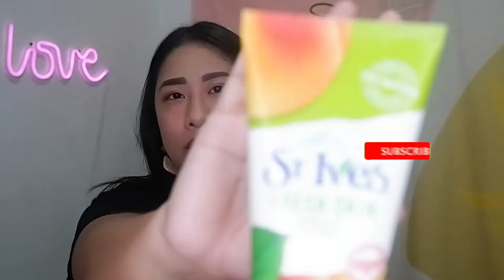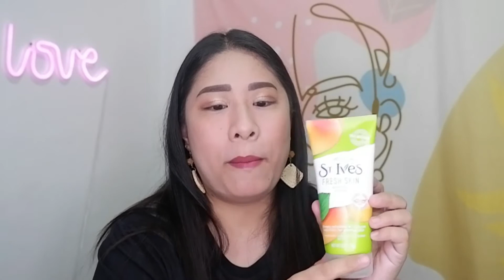Lazada Haul Bathroom Essentials